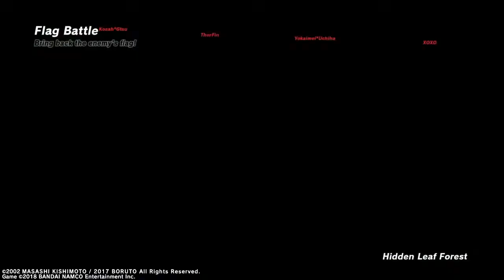Ryo Shimazaki Attack CaC Build Naruto to Boruto: Shinobi Striker